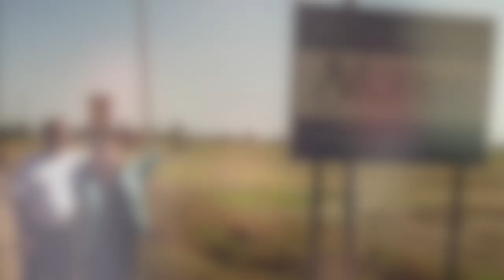Mark L Smith